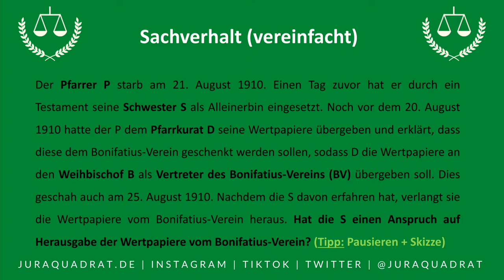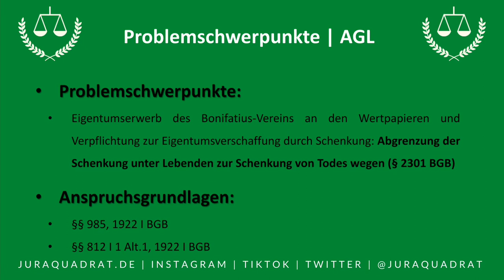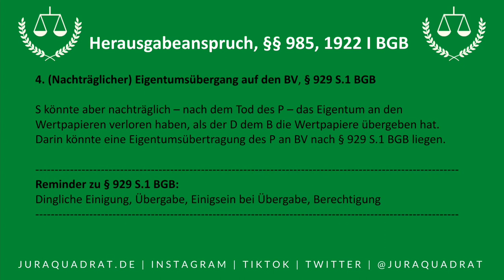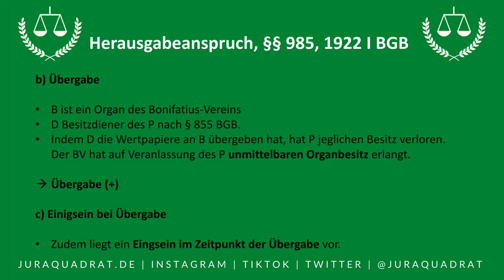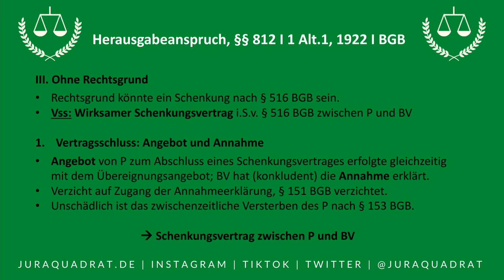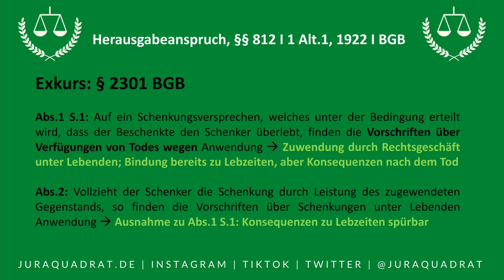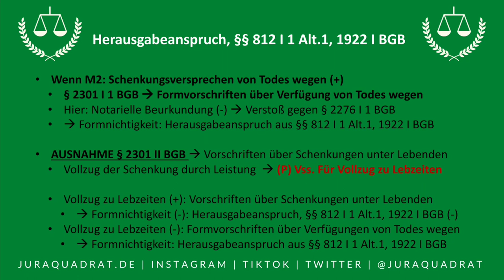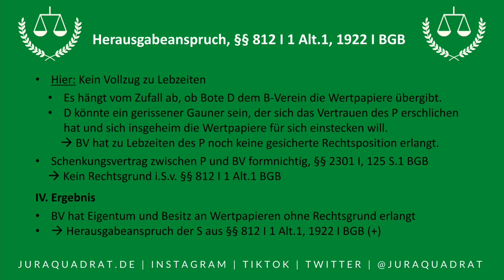Bonifatius-Fall · RGZ 83, 223 · Klassiker Zivilrecht | JuraQuadrat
👨🏻‍⚖️ Der "Bonifatius-Fall" (RGZ 83, 223) ist ein Klassiker der zivilrechtlichen Rechtsprechung
👨🏻‍⚖️ Schwerpunkt: Schenkung unter Lebenden · Schenkung von Todes wegen (§ 2301 BGB)

⚖️ Relevante Rechtsgebiete im Fall zum Wiederholen:
▶️ Sachenrecht: Herausgabeanspruch, § 985 BGB
▶️ Bereicherungsrecht: Leistungskondiktion, § 812 BGB
▶️ Schenkungsrecht: §§ 516 ff. BGB und § 2301 BGB

🙏 LG Juraquadrat · Danke für deine Aufmerksamkeit ❤